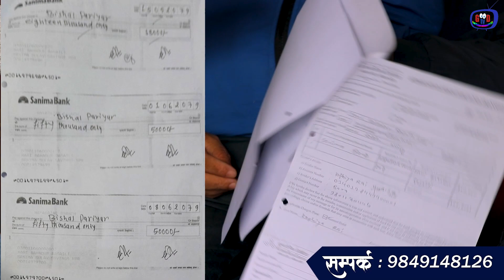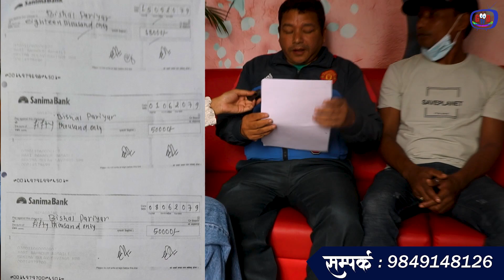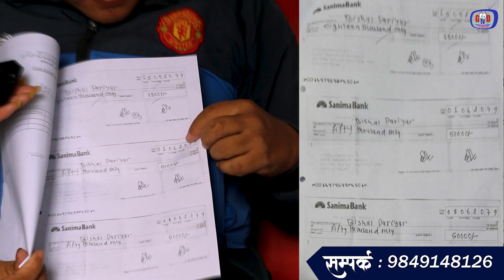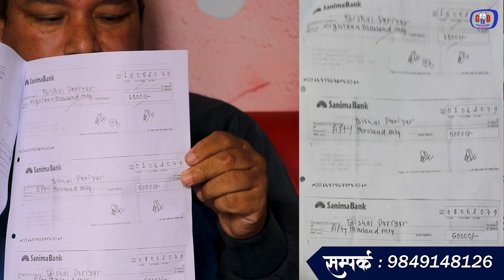कोरिया पठाउछु भन्दै लाखौं ठगेर दलाल फरार|पीडित मिडियामा|Good Tv|Ganga lama